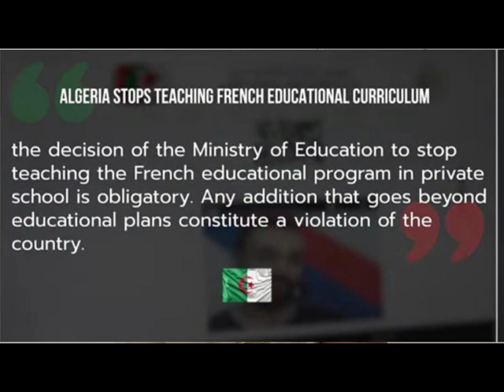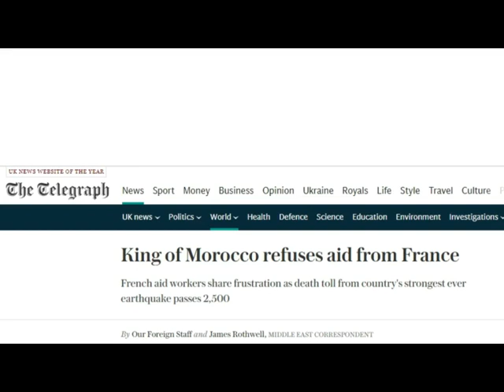President Abdelmadjid Tebboune : ''TO HELL WITH FRENCH LANGUAGE & CURRICULUM | No More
Misterjaay's Reaction channel on YouTube has gained popularity due to its unique approach to reacting to various types of content. The channel has a clean and minimalistic design that keeps the focus on the content. Misterjaay's reactions are genuine, and he has a great sense of humor that makes even serious content entertaining.The variety of content Misterjaay reacts to has also helped his channel gain a large following. He reacts to everything from music videos to movie trailers to viral videos, keeping his channel fresh and interesting. His insightful commentary, particularly on music videos, helps viewers gain a deeper understanding of the content.
Misterjaay's relatable personality is another reason for his popularity. He comes across as genuine and authentic, and viewers appreciate his honesty. His ability to make people laugh is also a big draw, and his humor is contagious.
Overall, Misterjaay's reaction channel is a great source of entertainment and insight for anyone looking to watch reactions to various types of content. With his humor, authenticity, and insightful commentary, it's no wonder that he has gained a loyal following on YouTube.

What are you waiting for? Register and start betting TODAY
Channel Intro Instrumental By
MisterJaay